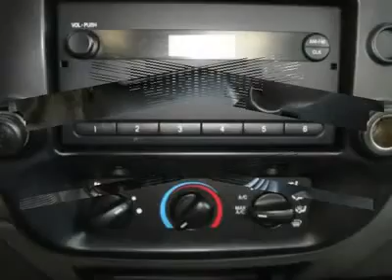2008 FORD RANGER Bartlett, TN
2008 FORD RANGER Bartlett, TN
Stock

2008 Ford Ranger XL AutoCheck: 1-Owner, Assured, Clean Title, No Accident, Score 89 (Similar Vehicles Score 92 - 93) Call the Internet Department Today @ 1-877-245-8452 for your 90 Second Video Walkaround OR Visit us Online at our ALL NEW AutoCheck Report Purchased 05/01/2010